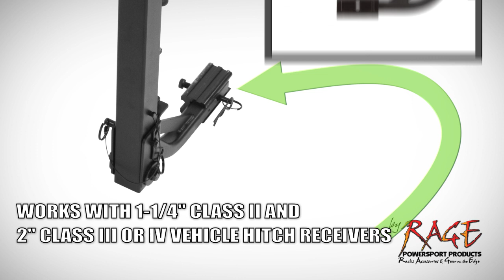Tener Bike Hitch Racks - BC-7806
Easily haul up to 4 bicycles with the Tener Bicycle Hitch Rack. Conveniently tilts down to allow access to the rear of your vehicle. Features anti-wobble hitch pin, and thumb screw for rattle free transport. Bikes fit safely and snug in the rubber cradles.